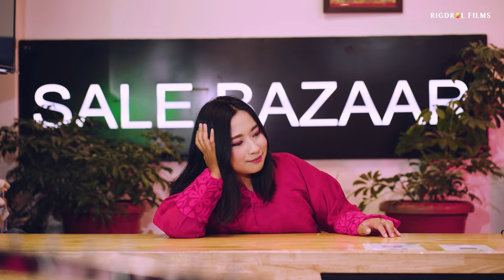BUMTHANG MATHRA || Jurmey Choden || karma Sonam || Dechen Yangzom @MStudioBhutan || RigdrolFilms 4K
A dance mob advertisement musical video.. Produced by Goenzang

@parksonam  @lifeofdechen  @jurmeychoden @karma SONAM Choden @sangaychoephel4160 @sushee  @Rlhamo3645  @drukpuen @MStudioBhutan

Copyright : RIGDROL FILMS 2021

uploading this video on any other social platform is not allowed without our permission.